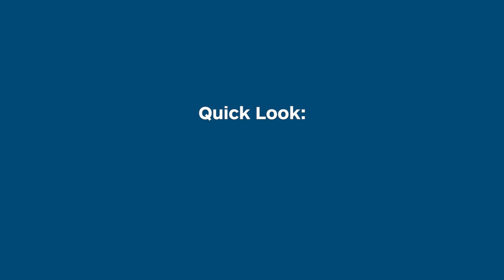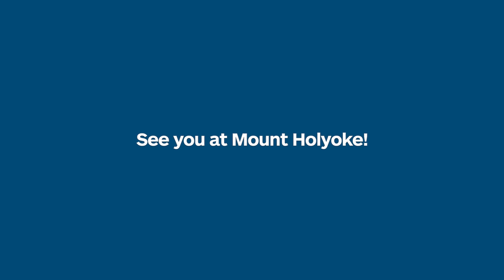Quick Look: Five Colleges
Students discuss social life at the Five Colleges.